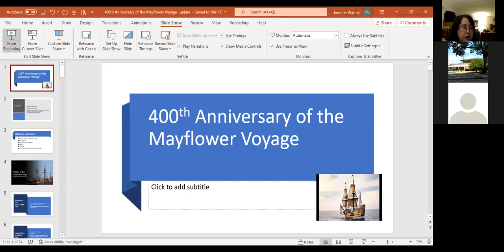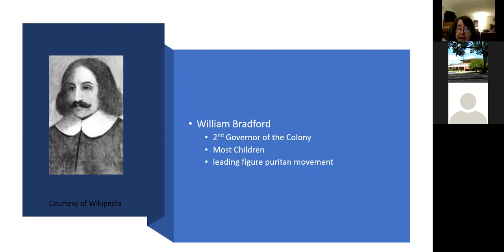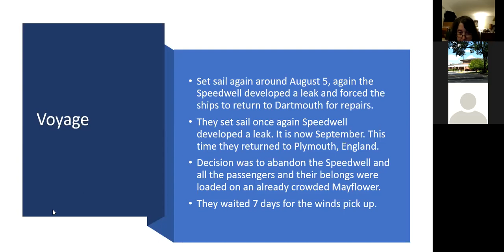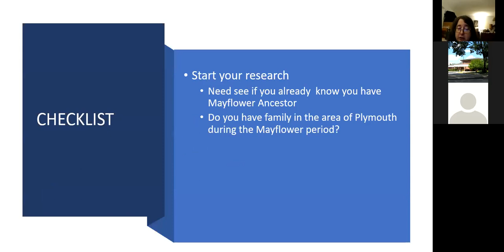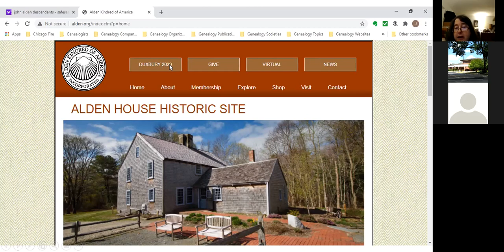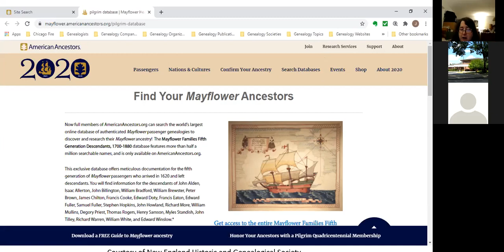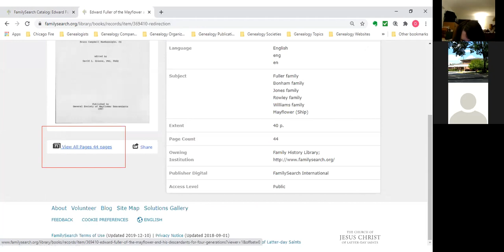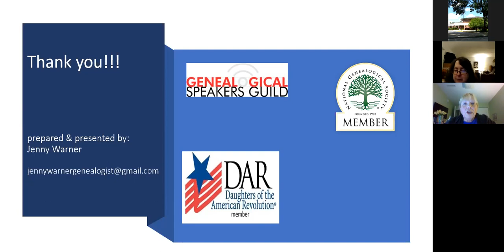RML presents The Mayflower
The Mayflower set sail for the New World
on September 6, 1620. Jenny Warner,
Genealogy and History Speaker, will
discuss the Mayflower, her voyage and the
102 passengers that made this incredible
journey. Learn about genealogical research
for tracing Mayflower lineage